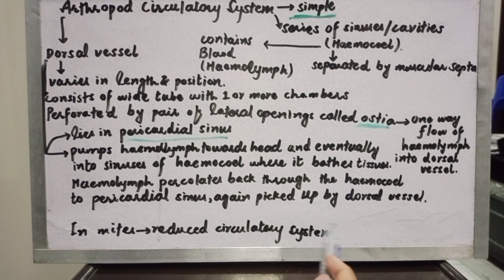Circulatory system of Arthropods